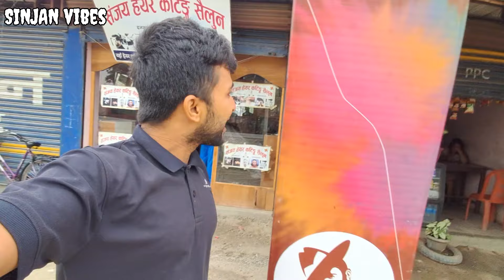छिमेकिले किन मलाई हेप्प्छन 😥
*Uploading this video on other YouTube channels or Facebook pages without prior permission  is strictly prohibited. (Link sharing and/or Embedding to websites is allowed) Thanks for your cooperation.